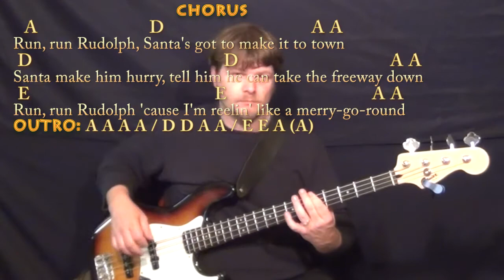Run, Run, Rudolph - Bass Guitar Cover Lesson in A with Chords/Lyrics